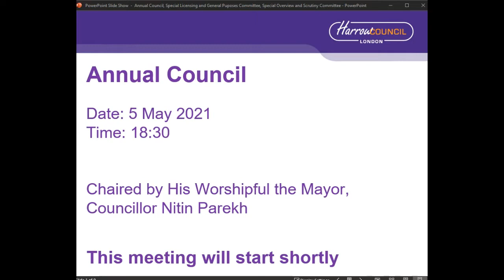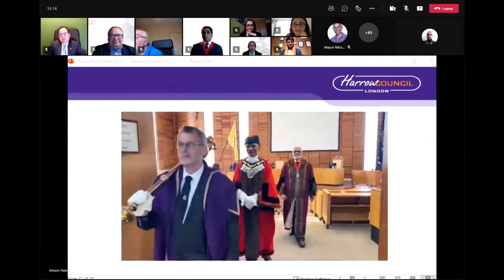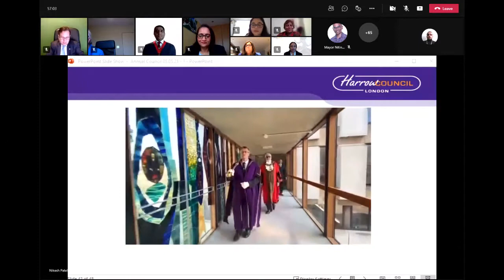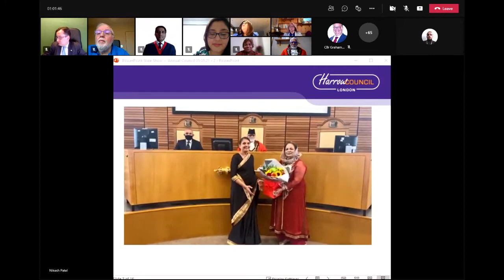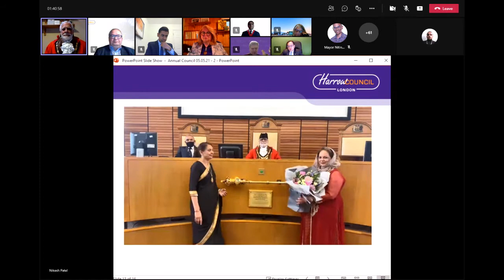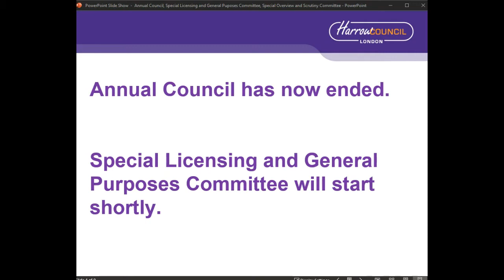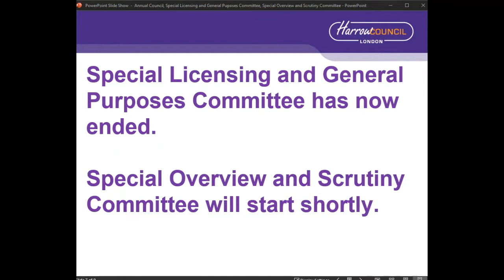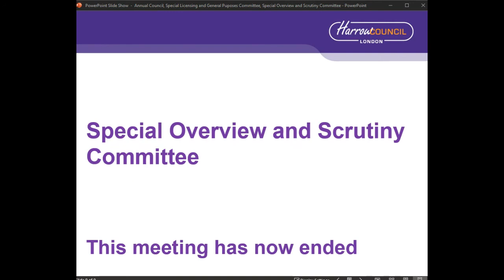Annual Council, Special Licensing & General Purposes, and Special Overview and Scrutiny Committee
Annual Council, Special Licensing & General Purposes, and Special Overview and Scrutiny Committee - 5 May 2021 held by Harrow Council, for more information on virtual meetings please